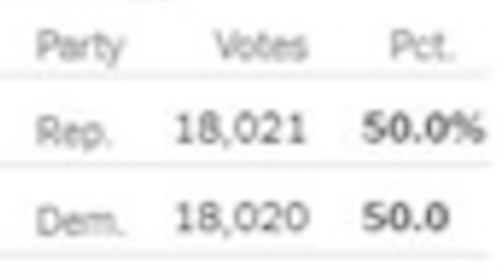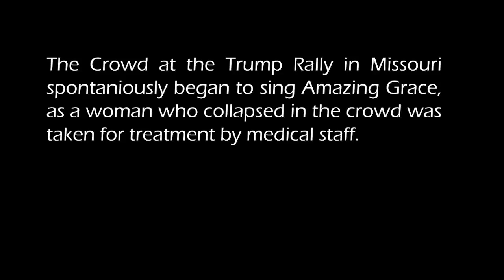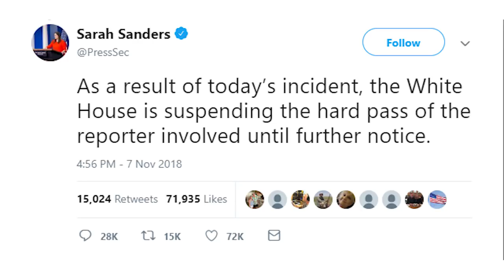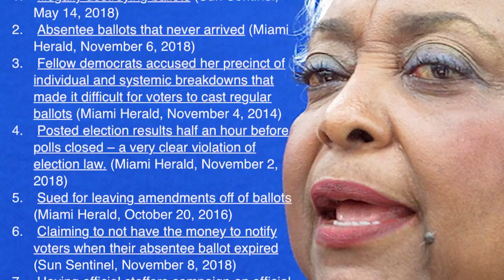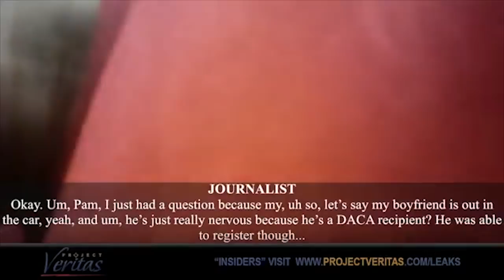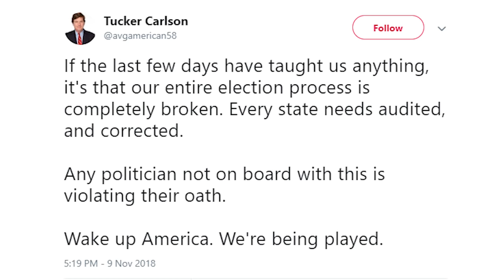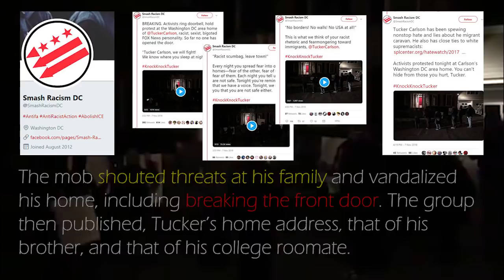Exclusive Trump Meme Compilation (Midterm Election Edition) November 11, 2018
Compilation of memes and posts---many, exclusive to the Donald Trump Reddit community---focused this week (November 11, 2018) on the midterm elections. Want to see more of these weekly celebrations of The_Donald Reddit Community? Consider adding to my tip jar

This week, we learn from Monroe County Florida that every vote counts; the NPC Mob comes out again in force in New York to Protect Mueller; a real life NPC---triggered by Dinesh D'Souza---throws an hysterical fit on campus; the crowd at a Trump Rally in Missouri sings Amazing Grace; We celebrate some newly-elected Republican Senators and Congressmen (including the first Korean-American elected to Congress); Dan Crenshaw also gets a nod; A petulant Jim Acosta is denied the microphone (and makes a karate-chop on the arm of a young female White House staffer); 80,000 ballots are willed into existence by Broward County Election Supervisor Brenda Snipes; Joann Knox of the Tim Canova for Congress team, spots a mysterious nighttime shipment of Florida ballots (more ballots later show up in mysterious places stopthesteal); Project Veritas exposes illegals voting in Texas; Election Integrity is hard to find; Tucker Carlson calls for a Nationwide audit of the election process; Two day's previous, Tucker's home is attacked by a leftist "protest" mob.